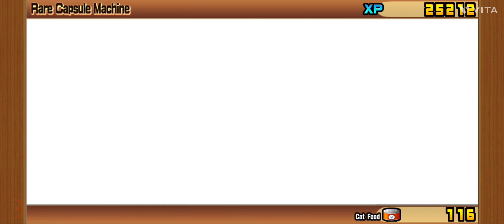100+ Rare Cat Capsules And 100+ Cat Capsules Opening